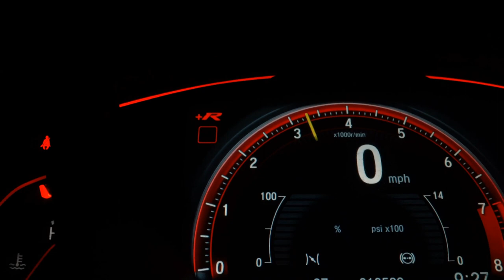VOLKSWAGEN FOX - 2018 - São Paulo/SP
Veículo em Ótimo Estado, Extremamente Conservado.
De Fato Um Exemplar Diferenciado, Só 64.900 Km!
Versão Comfortline 1.6 MSI Completo C/ Central Multimídia + Comando de Som no Volante + Park Pilot.

Dados do Veículo
Veículo: VOLKSWAGEN / FOX 1.6 MSI COMFORTLINE 8V
Ano: 2017/2018
Combustível: FLEX
Portas: 4 PORTAS
Câmbio: Manual
Cor: BRANCA
KM: 64.900

✅ Air Bag
✅ Alarme
✅ Ar Condicionado
✅ Ar Quente
✅ CD Player
✅ Desembaçador Traseiro
✅ Direção Hidráulica
✅ DVD Player
✅ Freio ABS
✅ Rádio
✅ Rádio e MP3
✅ Retrovisor Fotocrômico
✅ Retrovisores Elétricos
✅ Travas Elétricas
✅ Vidros Elétricos
✅ Volante com Regulagem de Altura
✅ Limpador Traseiro
✅ Air Bag Lateral
✅ Kit Multimídia
✅ Trio Elétrico
✅ Piloto Automático
✅ Farol de Neblina
✅ Entrada USB
✅ Aerofólio
✅ Cartão SD
✅ Bluetooth
✅ Porta Copos
✅ Trava Elétrica Central
✅ Bancos Elétricos
✅ Faróis com Regulagem Interna
✅ Direção Elétrica
✅ Abertura Porta Malas por Controle Remoto
✅ Android Auto
✅ Console Central
✅ Rádio USB
✅ Som Original